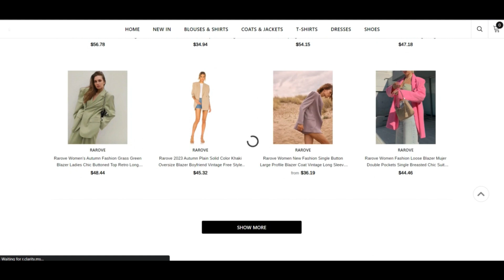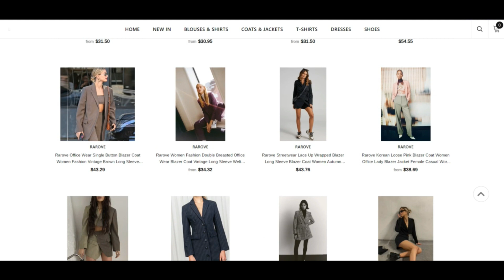Rarove Reviews [ With Proof Scam or Legit ? ] Rarove ! Rarove Com Reviews ! Rarove.Com Reviews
We scanned rarove.com for a variety of indicators and we be expecting the web site might be a fraud. Figure out Extraordinary caution when utilizing this Net website.

Scamadviser views Each individual Site mechanically for forty unique features like who owns the web site, would be the Call elements concealed, in which is the Site hosted, what's the know-how getting used, and far, a lot more. Based on the many expertise gathered, we create a have self-assurance in rating.